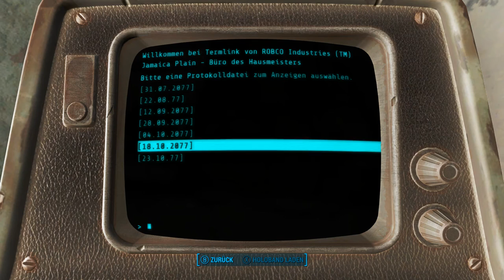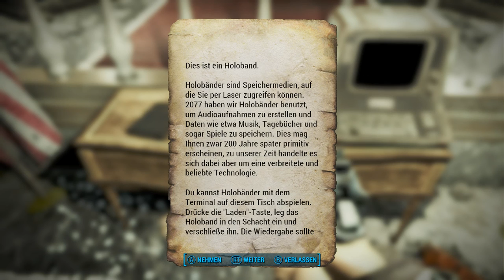Fallout 4 [Überleben] #72 - Verjährte Schätze - [PC] [Lets play] [deutsch] [HD 60FPS]